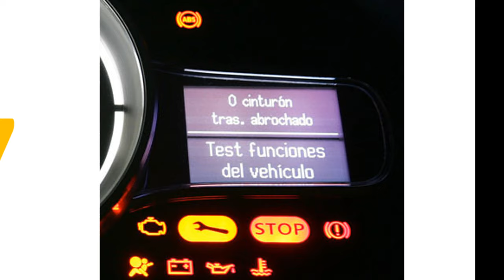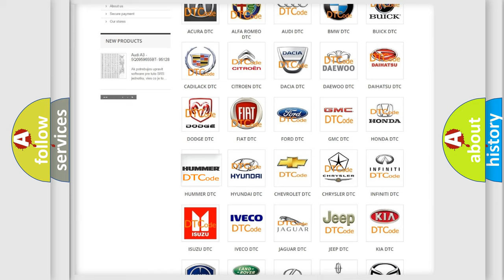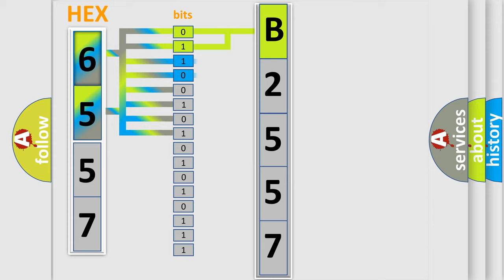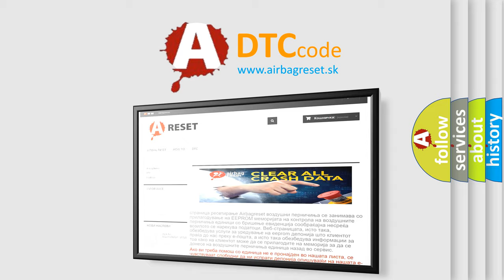DTC Hummer B2557 Short Explanation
Contents:
0:21 Basic DTC analysis according to OBD2 protocol standard.
1:48 Insight into programming
2:58 A diagnostically understandable description of the Diagnostic Trouble Code
3:05 Basic error definition

Make:
HUMMER
Code:
B2557
Definition:
Passenger Compartment Lamp Control Circuit Low
Description:
Battery voltage must be between 9-16 volts.
Cause:
The courtesy lamp voltage reference circuit is shorted to ground.